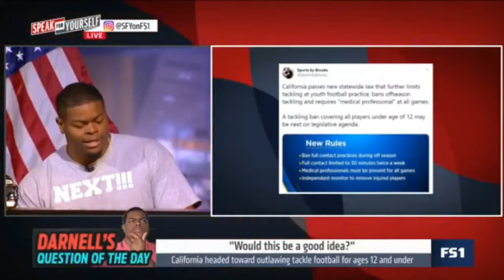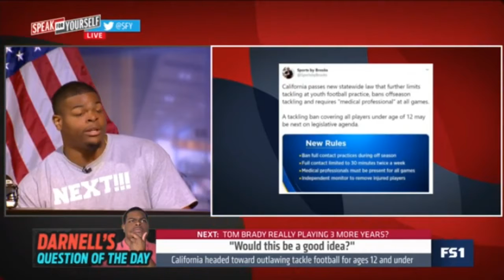Califormia headed toward outlawing tackle football for ages 12 and under | Speak For Yourself